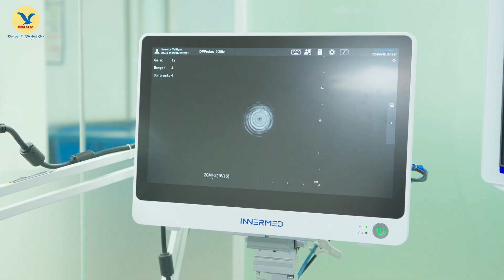Theo dõi hành trình khách hàng thực hiện nội soi can thiệp ung thư tiêu hóa sớm bằng phương pháp ESD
Theo dõi hành trình khách hàng thực hiện nội soi can thiệp ung thư đường tiêu hóa sớm bằng phương pháp ESD

-  Một ca bệnh phức tạp được thực hiện trong 1h30p
-  Sau 48H, bệnh nhân được ra viện, trở lại bình thường
- Ca bệnh loại bỏ hoàn toàn khối tổn thương

ESD - phương pháp nội soi hiện đại nhất hiện nay được thực hiện bởi đội ngũ chuyên gia tiêu hóa giàu kinh nghiệm, chuyên môn cao tại MEDLATEC.